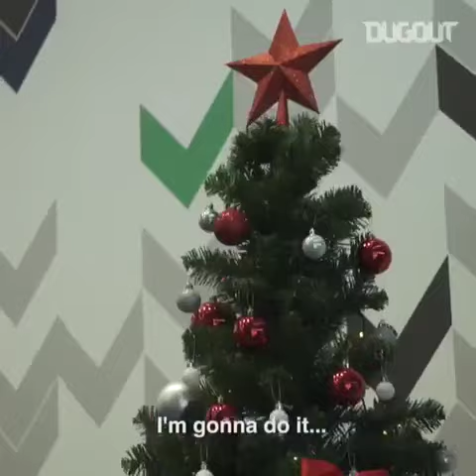The grinch is out! Again, Manchester United Derby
The only thing the grinch hates more than Christmas is football (or soccer depending on where you sleep on this rock!)